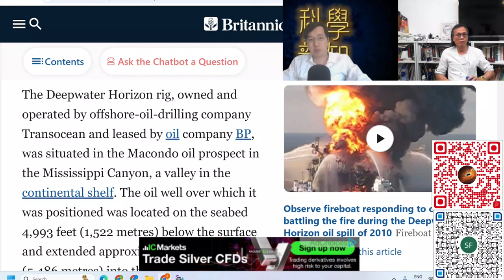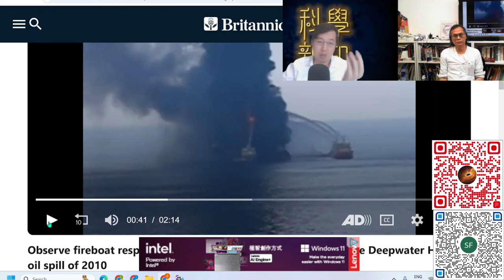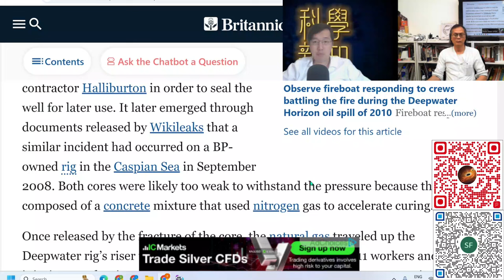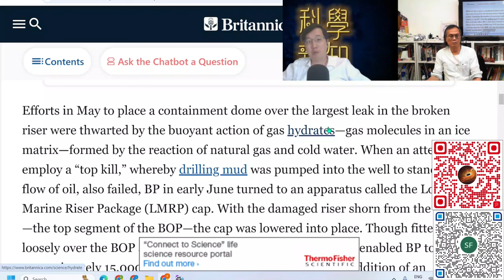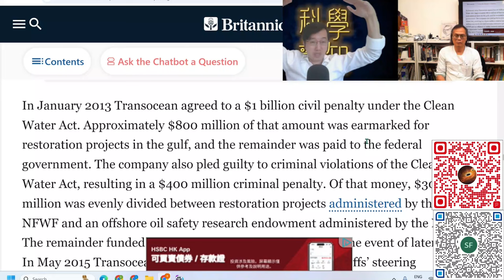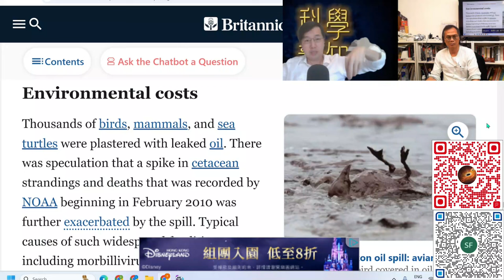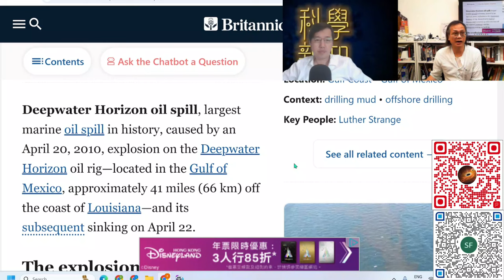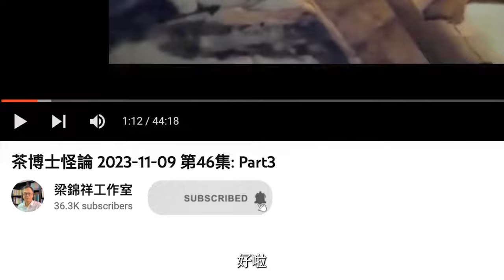科學新知 2024-09-05 科學回憶錄: 從2010墨西哥灣鑽油台爆炸意外，談到最新鑽探技術突破，還有更多石油可開採。| 主持：陳志宏博士 & 台長梁錦祥